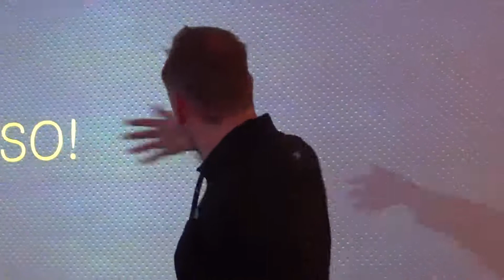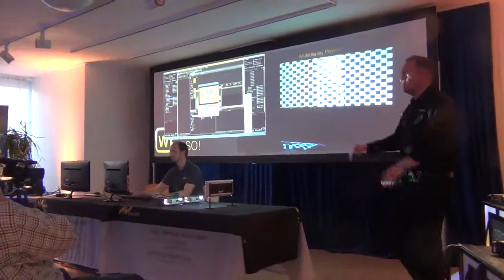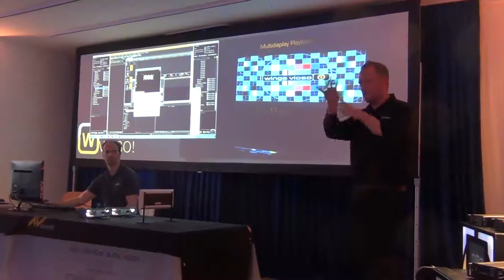Vioso-Chef Benjamin Fritsch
Benjamin Fritsch zeigt die neuen Möglichkeiten mit Wings Vioso